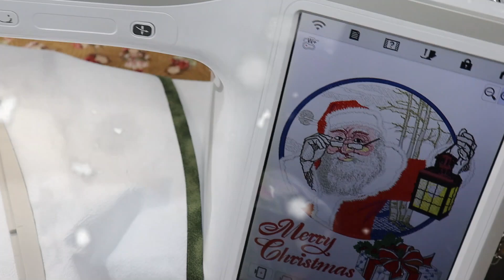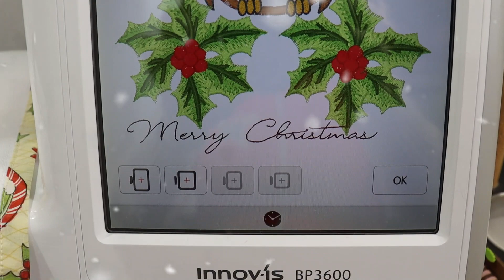Últimos trabalhos ideias para o Natal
Sm Shop o lugar certo para a compra da sua maquina de costura ou de bordados falar com Verônica a Vera WhatsApp mencionar o canal Art & Costura com Amanda.

Curso de Barrados Exclusivos Vip com Amanda aqui!

Curso na sua Bordadeira...Acabou os seus problemas com a sua máquina,
dominar sua máquina e garantia de projetos perfeitos e sucesso garantido.